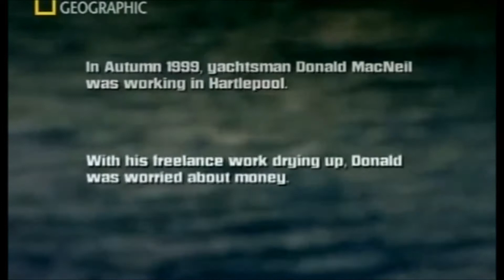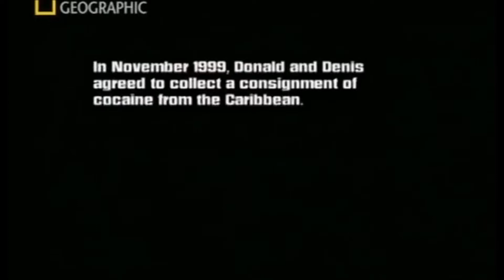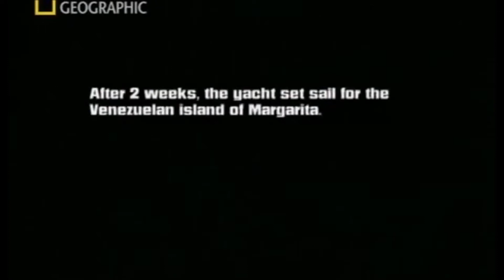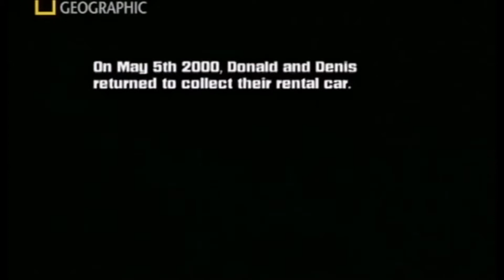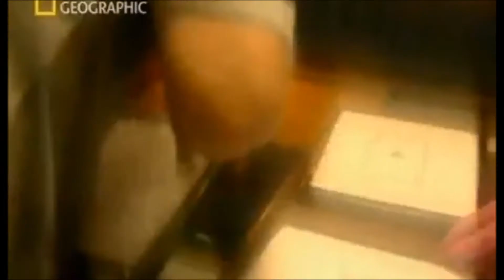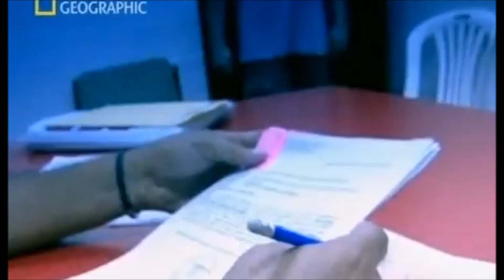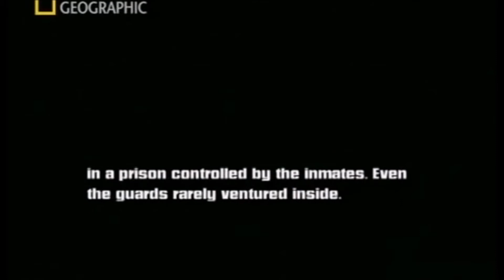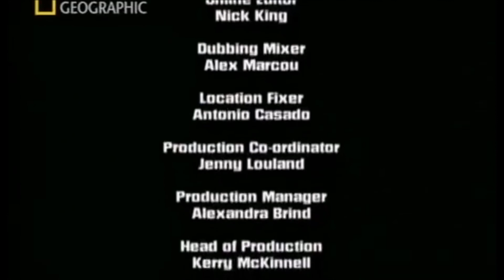ENCARCELADOS. AVENTURA PELIGROSA EN VENEZUELA